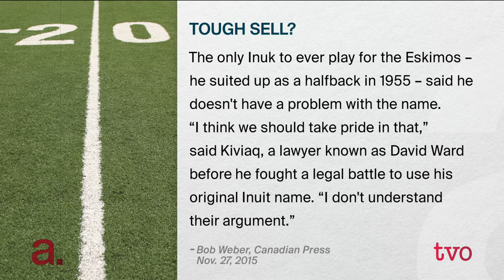Voicing True North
Over 60,000 Inuit in Canada live across the far north, the near north, and points south. In September, they elected a new voice to represent them, regardless of where they live. Natan Obed, the new president of Inuit Tapiriit Kanatami, has already made headlines calling for Edmonton's CFL franchise to change its name. He joins The Agenda to discuss Inuit priorities.